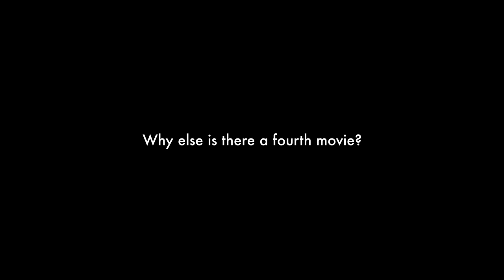Reacting to THE MATRIX REVOLUTIONS (2003) For the First Time | Movie Reaction